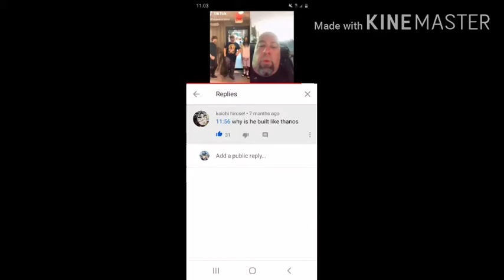So I made this god forbidden thing